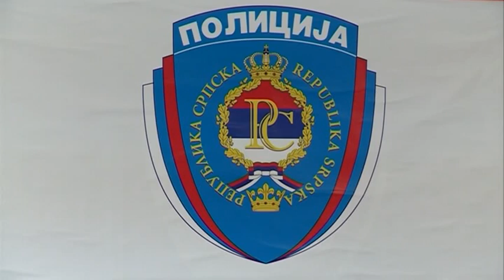Istočno Sarajevo: Konferencija za novinare Policijske uprave 26. 11. 2018.